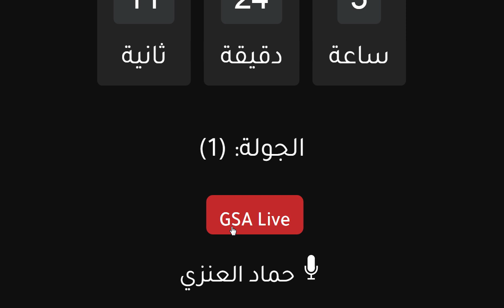موعد مباراة الهلال السعودي و أجمك اليوم في دوري ابطال اسيا الجولة 1 والقنوات الناقلة والمعلق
مباراة الهلال السعودي و أجمك اليوم في دوري ابطال اسيا الجولة 1  والقنوات الناقلة والمعلق
مباراة الهلال و أجمك الأوزبكي 🔥دوري ابطال اسيا 2021 🔥موعد المباراة و القنوات الناقلة🔥تشكيلة الهلال
موعد مباراة الهلال واجمك الاوزبكي في دوري ابطال اسيا 2021 و القنوات الناقلة
موعد مباراة الهلال واجمك اليوم في دوري ابطال اسيا الجولة الاولي - التوقيت والقنوات الناقلة والمعلق
موعد مباراة الهلال واجمك اليوم في دوري ابطال اسيا في الجولة الاولي التوقيت والقنوات الناقلة والمعلق - موعد مباراة الهلال اليوم في دوري ابطال اسيا - موعد مباراة الهلال في دوري ابطال اسيا
موعد مباراة الهلال القادمة - موعد مباراة الهلال واجمك في دوري أبطال اسيا الجولة الاولي القنوات الناقلة والمعلق وتوقيت جميع الدول العربية
موعد مباراة الهلال القادمة - موعد مباراة الهلال واجمك في الجولة الاولي من دوري أبطال اسيا  القنوات الناقلة والمعلق وتوقيت جميع الدول العربية
موعد مباراة الهلال واجمك في الجولة الاولي من دوري أبطال اسيا  القنوات الناقلة والمعلق وتوقيت جميع الدول العربية
موعد مباراة الهلال واجمك في دوري ابطال اسيا  التوقيت والقنوات الناقلة والمعلق
مباراة الهلال واجمك اليوم الخميس 15 / 4 / 2021 موعد مباراة الهلال واجمك اليوم في دوري ابطال اسيا  بالجولة ال 1 تعرف علي موعد المباراة بتوقيت جميع الدول العربية والقناة الناقلة والمعلق
موعد ومعلق مباراة الهلال السعودي و أجمك الأوزبكي الجولة الاولي دور المجموعات دوري ابطال اسيا 2021
موعد مباراة نادي الهلال السعودي و نادي اجمك الاوزبكي ( AGMK )  ضمن مباريات الجولة الاولي 1 دور المجموعات دوري أبطال آسيا 2021 و معلق مباراة الهلال و اجمك والقنوات الناقلة للمباراة فقط علي موقع و منصة و تطبيق GSA LIVE
ALHILAL VS AGMK - AFC CHAMPIONS LEAGUE | الهلال واجمك
موعد المباراة الخميس 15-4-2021 | 3 رمضان 1442
علي ملعب و استاد الامير فيصل بن فهد بالرياض
معلق مباراة الهلال السعودي و اجمك الاوزبكي حماد العنزي
المجموعة الأولي - المجموعة أ - المجموعة A
موعد مباراة الهلال والشباب القادمة في الجولة 26 الدوري السعودي للمحترفين 2021
موعد وتوقيت مباراة الهلال والشباب في الدوري السعودي للمحترفين يوم الجمعة، 2021/05/07
موعد مباراة الشباب القادمة في الدوري السعودي الهلال والشباب في الجولة 26
مباراة الهلال القادمة في الدوري السعودي الهلال والشباب في الجولة 26 دوري السعودي
الاهلي واستقلال طهران موعد المباراة والقنوات الناقلة لدوري ابطال اسيا
موعد وتوقيت مباريات اليوم الخميس 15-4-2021
جدول مباريات الدوري الأوروبي اليوم
جدول مباريات دوري أبطال آسيا اليوم
جدول مباريات كاس مصر اليوم
جدول مباريات الدوري الجزائري اليوم
جدول مباريات الدوري الكويتي اليوم
موعد مباراة الدحيل اليوم
موعد مباراة الهلال السعودي اليوم
موعد مباراة مانشستر يونايتد اليوم
موعد مباراة ارسنال اليوم
جدول مباريات الدوري السعودي اليوم